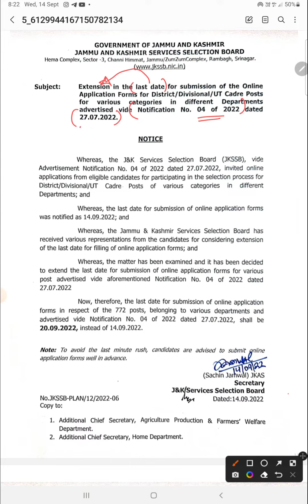JKSSB UPDATE FOR ALL ASPIRANTS|| GOOD NEWS || LAST DATE SOON??